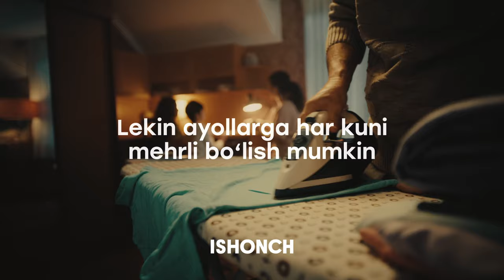💚 Ayollarga hech qanday sababsiz ko‘rsatilgan mehr aslida eng katta ahamiyatga ega.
Siz ham ayollar uchun mehringizni ayamang, ularga doim dastak bo‘ling.